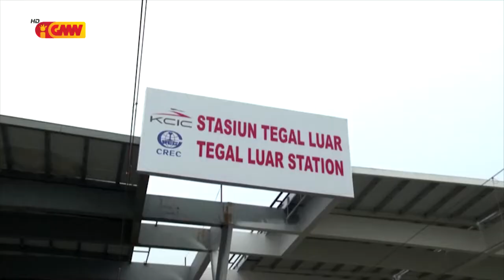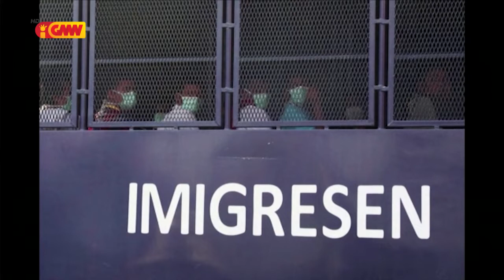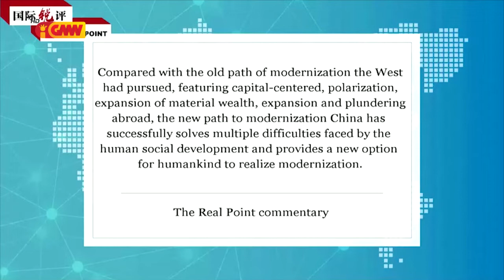ASEAN NEWS - 28 October 2022